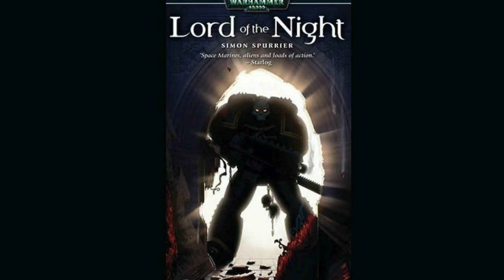Повелители Ночи. Зо Сахаал - наследник короны Конрада Керза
Причины, по которым я сделал это видео весьма просты:

Повелитель Ночи - один из самых моих любимых Легионов Космодесанта Хаоса в Warhammer 40000.

Книга Night Lords - одна из первых приобретенных и прочитанных книг по вселенной Вархаммер. Я до сих пор считаю данное произведение одним из самых сильных в сеттинге - наравне с Кастой Огня, Первым Еретиком (о событиях Ереси Хоруса и легионе - Несущие Слово) и другими не менее достойными произведениями.

Зо Сахаал - центральный персонаж книги Повелитель Ночи: так почему же нам сегодня о нем не поговорить?